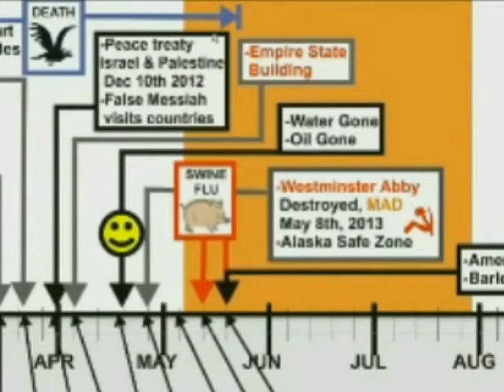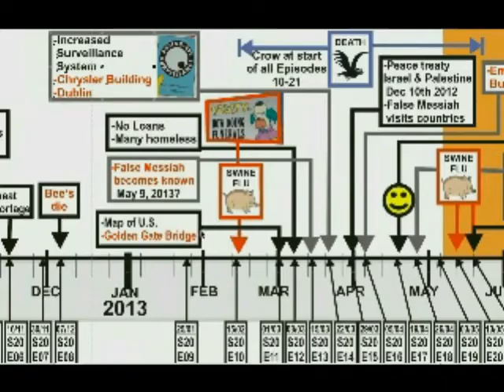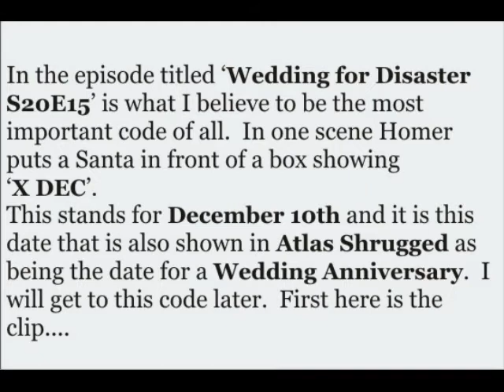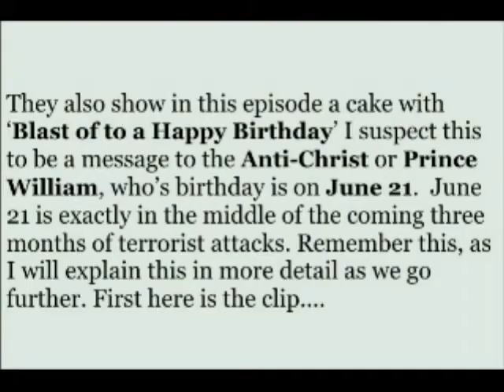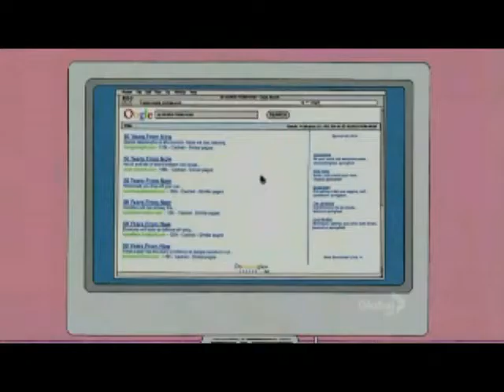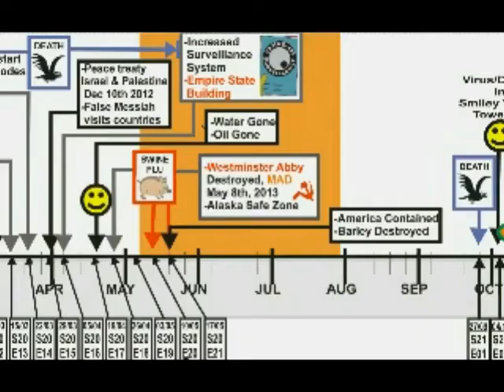BURIED IN LIES 7 of 14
This is a video series a friend from church gave me.  It's a very interesting theory about secret codes in the media.  Only time will tell if there is any truth to it.